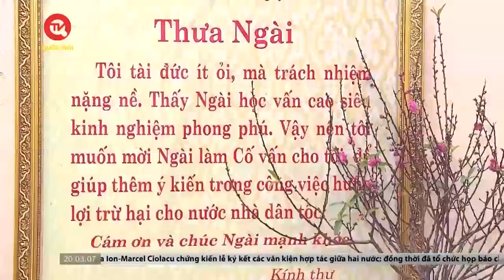Chủ tịch Quốc hội Vương Đình Huệ thăm, chúc tết gia đình các cố Chủ tịch Quốc hội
Truyền hình Quốc hội Việt Nam | Chuẩn bị đón Tết Nguyên đán cổ truyền của dân tộc - Xuân Giáp Thìn 2024, chiều nay 22/1, Chủ tịch Quốc hội Vương Đình Huệ đã tới thăm gia đình và thắp hương tưởng niệm cố Trưởng ban Thường trực Quốc hội Bùi Bằng Đoàn và cố Chủ tịch Quốc hội Lê Quang Đạo. Cùng đi có Tổng Thư ký Quốc hội, Chủ nhiệm Văn phòng Quốc hội Bùi Văn Cường, lãnh đạo Văn phòng Quốc hội và các cơ quan của Quốc hội